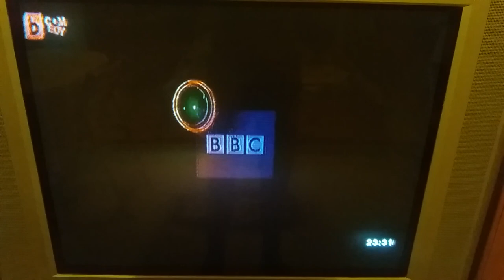Grant Naylor Productions/Dave/BBC Worldwide Sales and Distribution(2012)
From a Bulgarian airing of the British show Red Dwarf on BTV Comedy. Series X is where it's at.